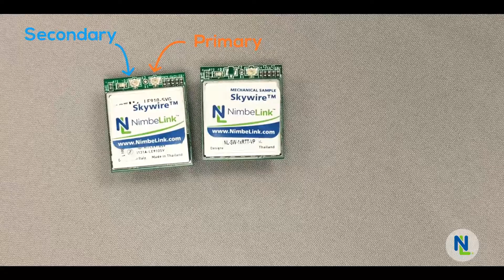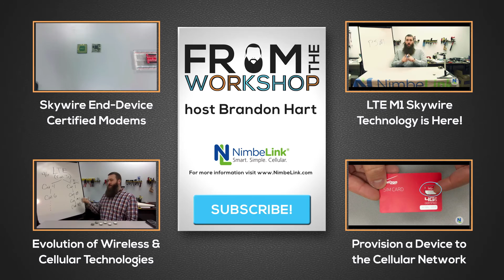Antennas and Cellular Connectivity 101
Brandon Hart explains everything you need to know about choosing an antenna for your device. RF considerations and RF designs.